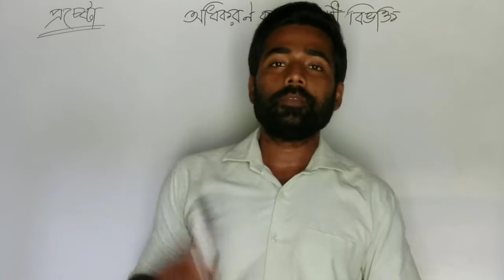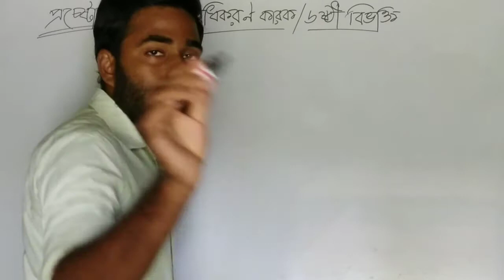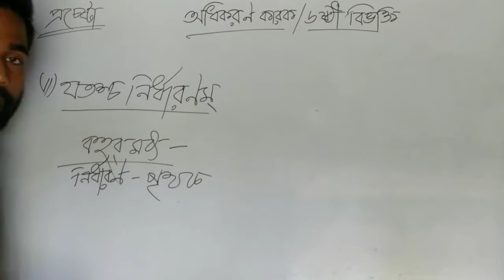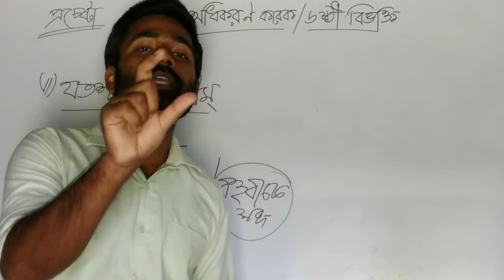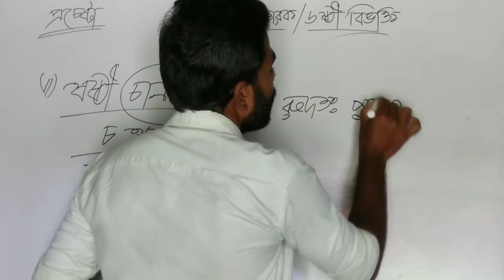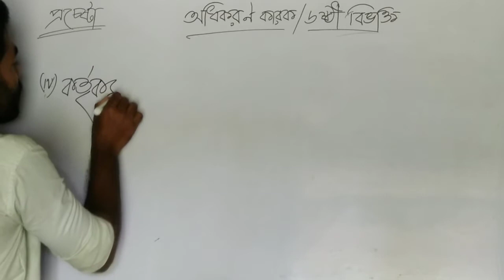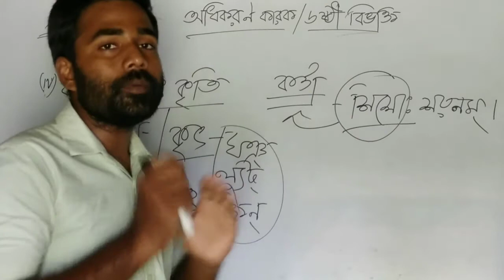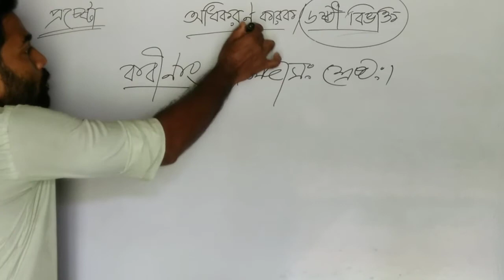কারক ও বিভক্তি :পর্ব-৮(অধিকরণ কারকে ষষ্ঠী বিভক্তি) | Class (XI-XII) & above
ভিডিও সম্পর্কিত যেকোনো প্রশ্ন থাকলে নির্দ্বিধায় কমেন্ট করে জানান।

Check our website for more courses...

Like and follow our facebook page to get all the updates of our upcoming classes..

Special Thanks to 'SUDIPTO' for the theme tunes...